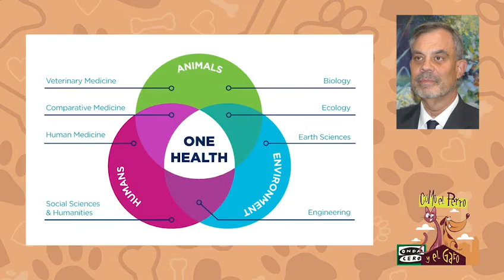Onda Cero entrevista al catedrático Santiago Vega en torno al concepto One Health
Estrevista a Santiago Vega, catedrático en veterinaria, en todo al concepto One Health.